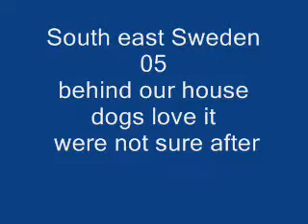dogs playing in the snow